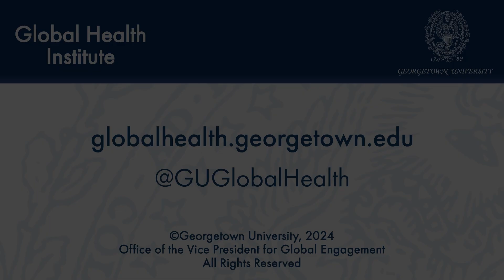Housing and Health: A Conversation with Patricia Mullahy Fugere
January 23, 2024 | Patricia Mullahy Fugere (C’81, L’84) co-founded the Washington Legal Clinic for the Homeless, an organization that provides pro bono civil legal assistance to families and individuals experiencing homelessness and housing insecurity in Washington, DC, and advocates for housing justice at a systemic level. Her life and work have focused on the cause of housing justice, recognizing that housing—as a human right—is foundational for positive outcomes in healthcare, education, employment, and more. In this conversation, Mullahy Fugere will share lessons from her decades of experience working in affordable housing law and on homelessness issues.